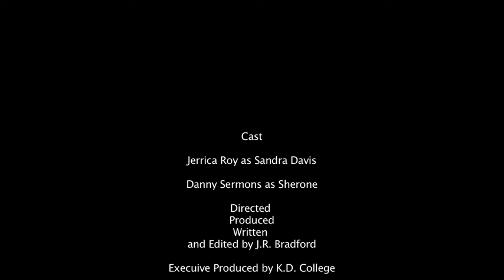Compromise(short Film)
Short film based on relationship issues and standards.